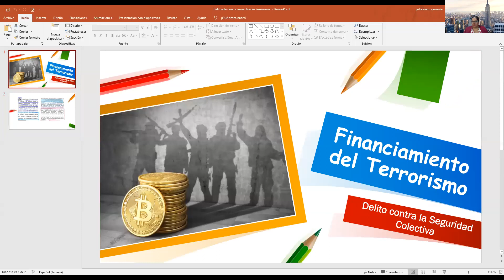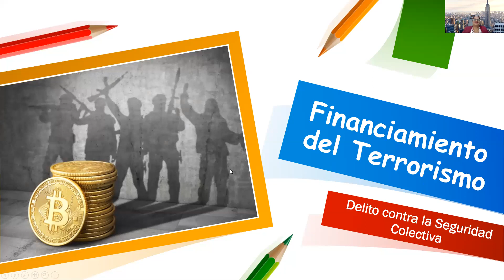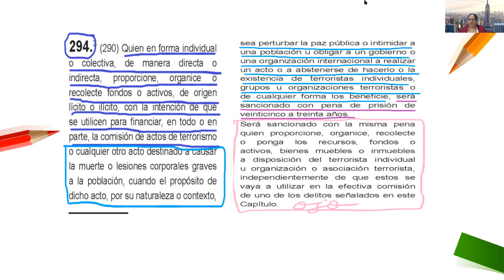Delito de Financiamiento de Terrorismo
Breve análisis del delito de financiamiento de terrorismo